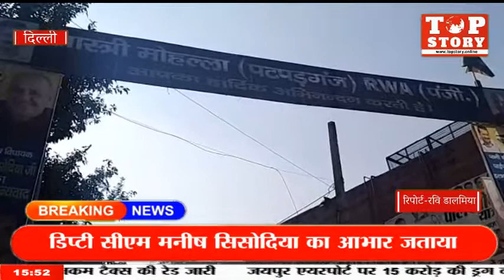दिल्ली : डिप्टी सीएम मनीष सिसोदिया के विधानसभा में पानी लाइन का शुभारंभ पीने का पानी 24 घंटे उपलब्ध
पूर्वी दिल्ली पटपड़गंज विधानसभा में शास्त्री मोहल्ला की झुग्गियों में लोग पिछले काफी समय से पानी की किल्लत झेल रहे थे।वहीं जब दिल्ली के उप मुख्यमंत्री मनीष सिसोदिया का दौरा किया तो लोगों ने उन्हें अपनी समस्या बताएं जिसमें सबसे गंभीर समस्या पानी की किल्लत थी। उसी को लेकर मनीष सिसोदिया ने कुछ ही दिनों में यहां पर पानी की पाइप लाइन का काम शुरू करवाया और आज इस पाइप लाइन का कार्य पूरा होने पर लोगों की समस्या दूर हो गई